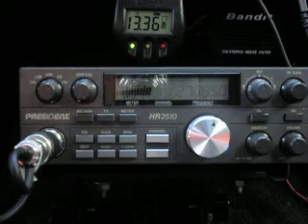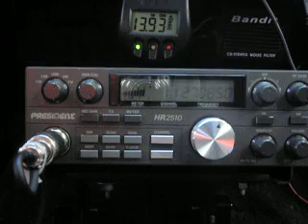FATCAT WORKING DA SKIPS PART 6